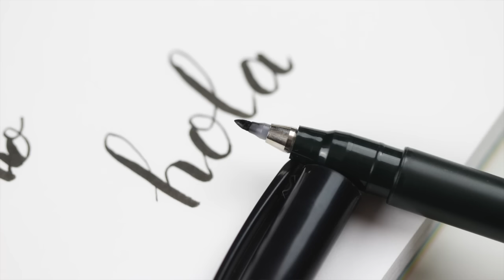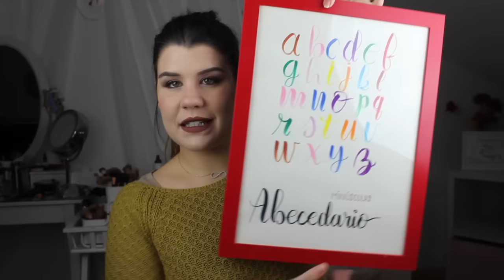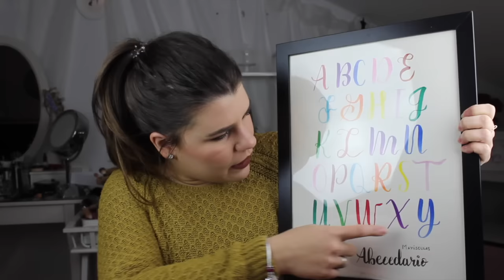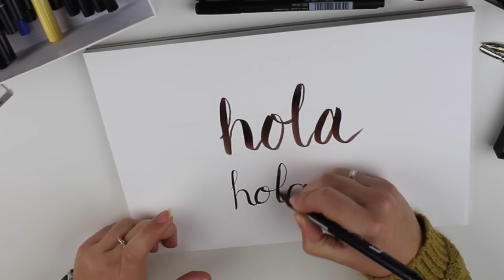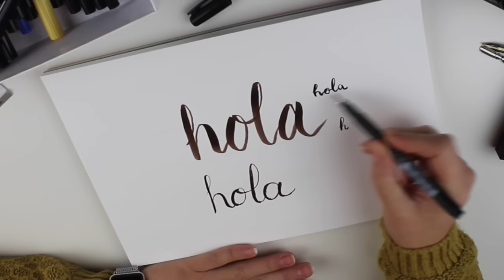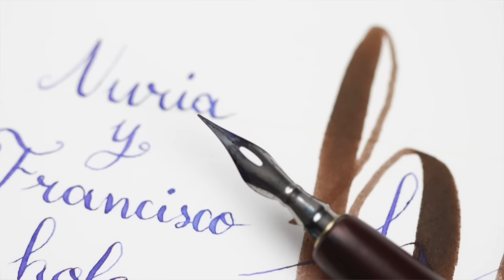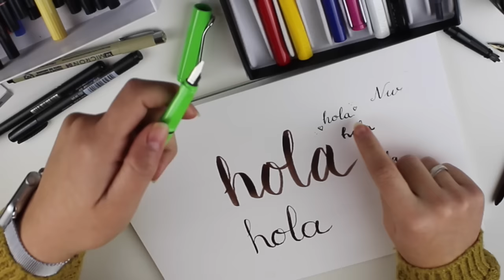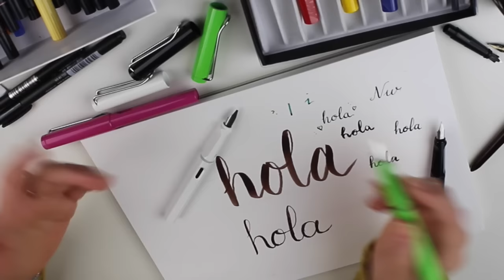Mi historia con el LETTERING